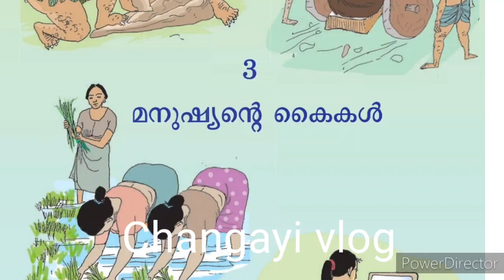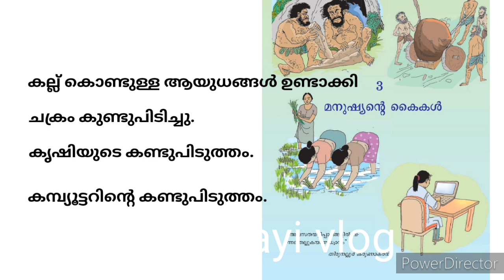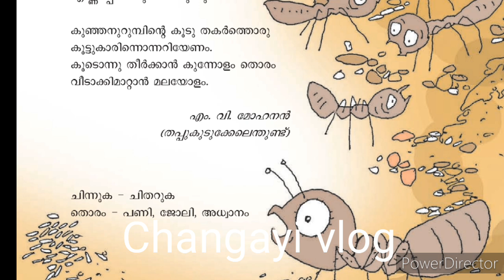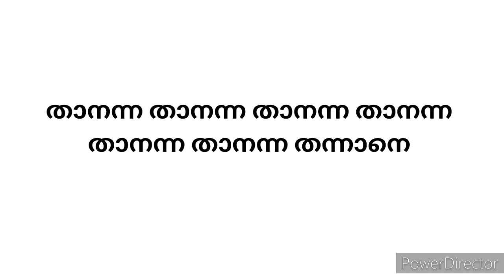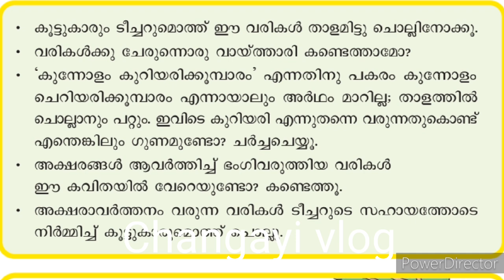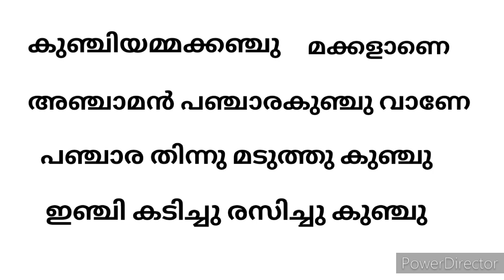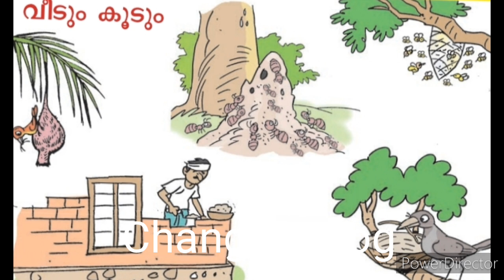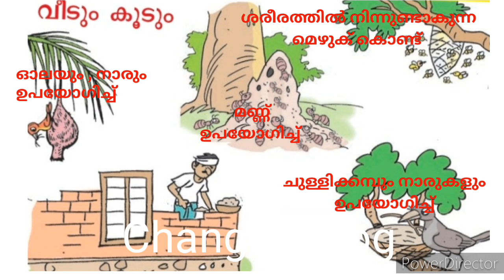October 4, 2024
Class 3 Malayalam Unit 3 മനുഷ്യന്റെ കൈകൾ /കുഞ്ഞനുറുമ്പും കുട്ട്യോളും.
Class 3 Unit 3 Part 1